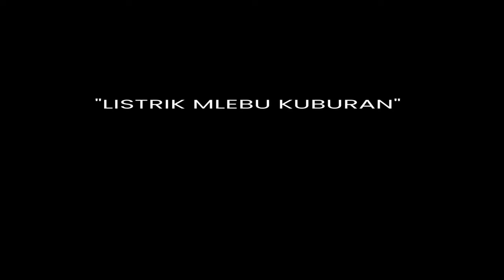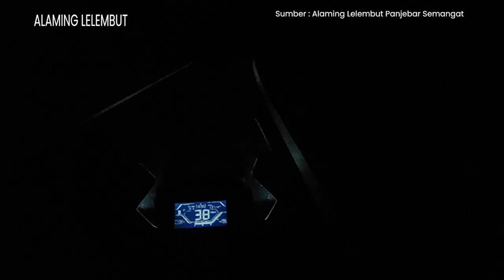"LISTRIK MLEBU KUBURAN" JAGADING LELEMBUT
Sumber :
Majalah Panjebar Semangat
No. 23 - 5 Juni 2021

Dening :
Supardi